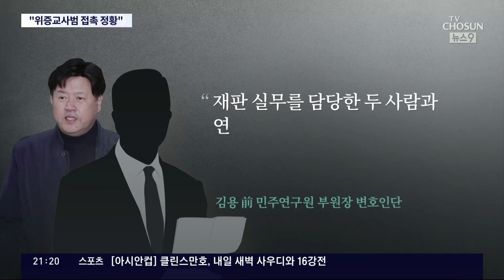檢 "김용, '재판 위증교사범'과 접촉 정황…보석 조건 위반"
수감 중인 김용 전 민주연구원 부원장이 추가 수사를 받을 처지에 놓였습니다. 최근 김 전 부원장 재판 증인에게 위증하라고 시킨 혐의로 두 사람이 구속됐는데, 김 전 부원장이 지난 여름, 이들과 접촉한 정황이 드러났습니다. 당시 김 전 부원장은 보석상태로, 사건 관계자와 접촉하지 말라는 게 조건이었습니다.